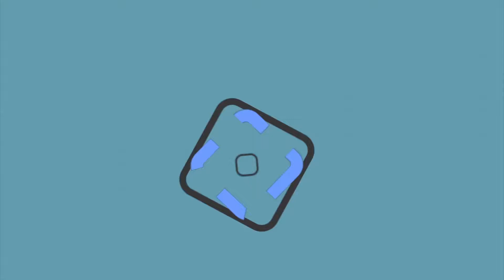Elección interna del PRI fortalecerá al partido: Ivonne Ortega